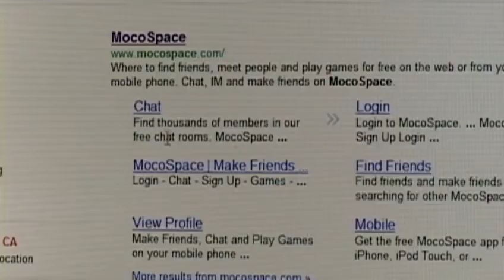Salinas man accused of raping girl pleads not guilty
Brannon Duren pleaded not guilty to nearly a dozen felony charges. He is accused of raping a 15-year-old girl and threatening to harm her family is she told anyone about it.